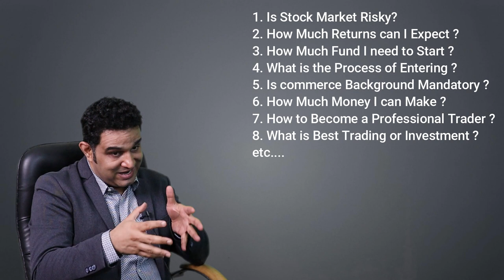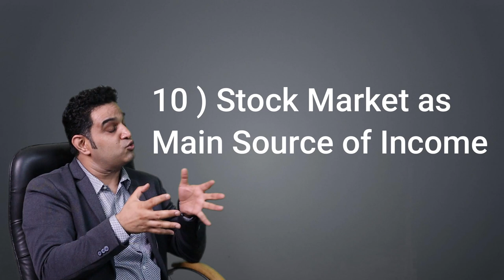Basics of Stock Market For Beginners By Vippul Kaussik | How to Start Investing into Share Market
Stock Market for Beginners is the introductory video for everyone who is interested in investing in the share market. This stock market basics video in hindi will answer your following questions about the stock market -

1) Is Stock Market Risky ?
2) How Much Money can i make ?
3) How much money to invest in Stock Market ?
4) How to Open Trading & Demat Account for stock market investing
5) Is It a Gamble ?
6) Can non finance/commerce people earn money from the stock Market.
7) Why share prices move up and down?
8) How to Make a career in Stock Market
9) How to Become Professional Trader
10) What qualification is required to become stock market investor
11) What is better, Investing or Trading
12) Myths of Share Market
13) How to become successful in share market
14) Can I make Share Market as Main Source of Income
15) Can I earn daily from Stock Market
16) What is Money Management
17) What are disciplines of a Professional Trader

About  Me:-